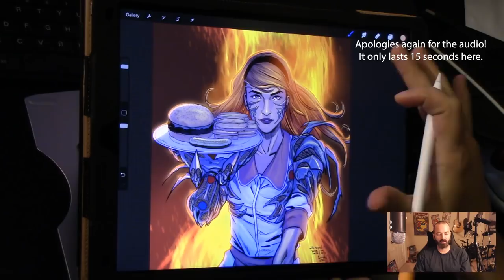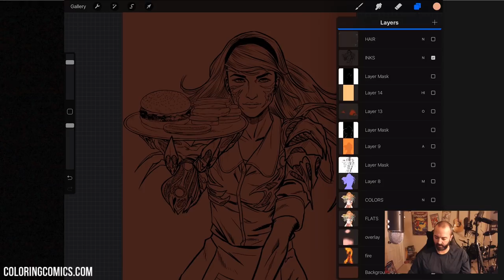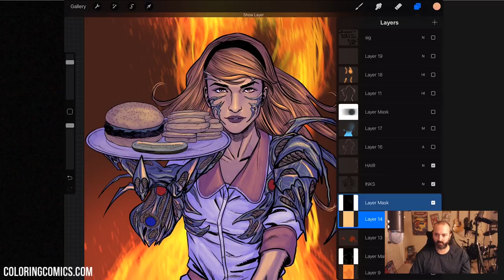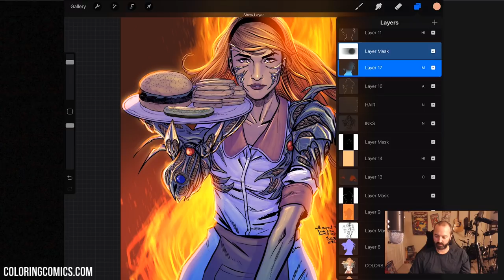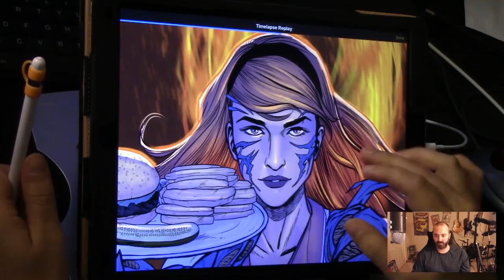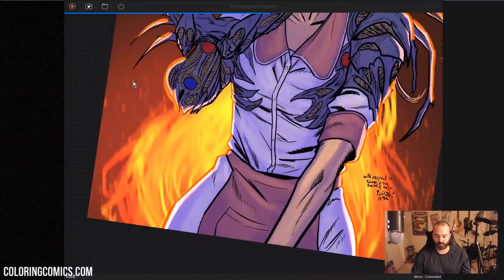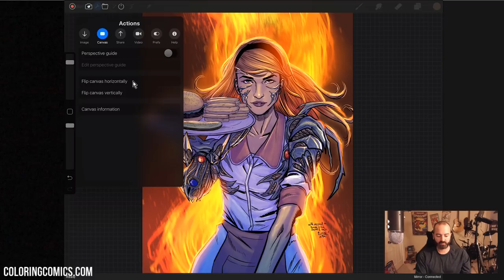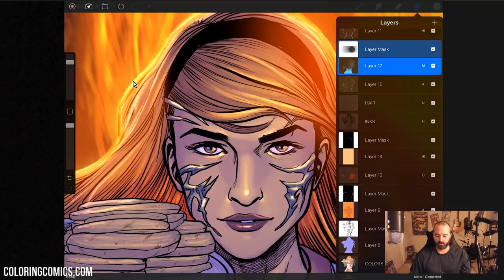Coloring Walkthrough with iPad Pro & Apple Pencil: a Procreate comic coloring tutorial!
In this video, I'll walk you through the layered Procreate file for this cover for Postal #24 - a Witchblade homage variant.

I just launched a beginner's guide to digital art using Procreate here. Check it out!

Check out my digital coloring courses at the link above (includes presets for my brushes, tools, actions, and color swatches). You can also post work for feedback! It's 20+ hours, 100+ lessons! :)

If you interested in learning how to color line-art in Photoshop or Procreate, want to learn comic book coloring 101, or just want more Photoshop comic book coloring techniques, tips and tricks, subscribe for more!